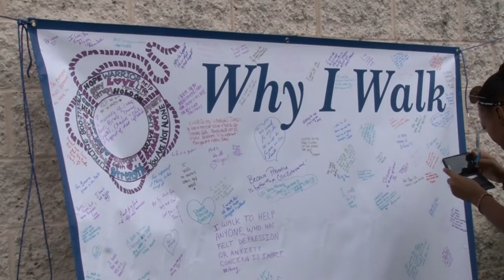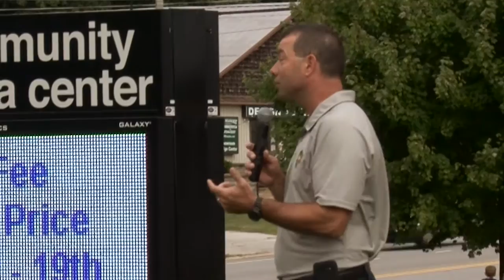Out of the Darkness Suicide Awareness Walk Carroll County 9-17-2016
The American Foundation for Suicide Prevention hosts Out of the Darkness Walks all of the country to raise funds for awareness and prevention of Suicide.